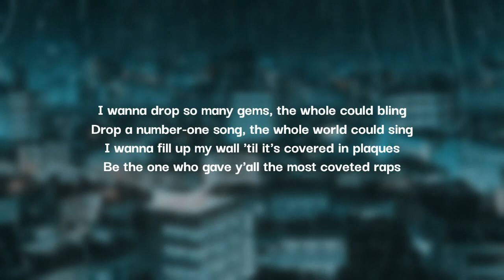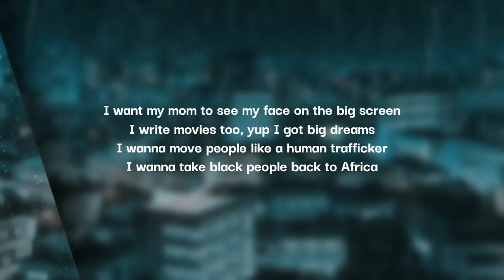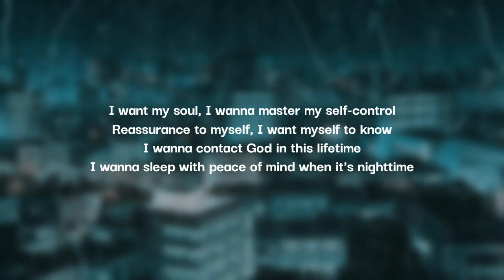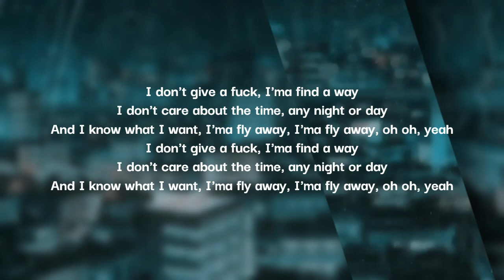Bugus (Ft. Russ) - Rain Dance [LYRICS]